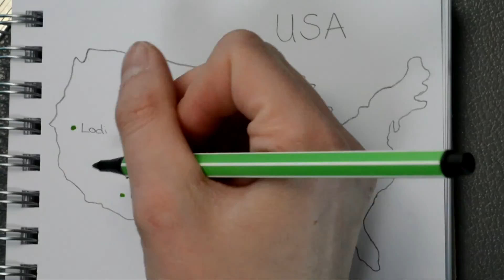Die Welt von oben 17 - GoJump Oceanside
Kurzer Bericht über den Fallschirmsprungplatz in Oceanside (USA). Februar 2016.